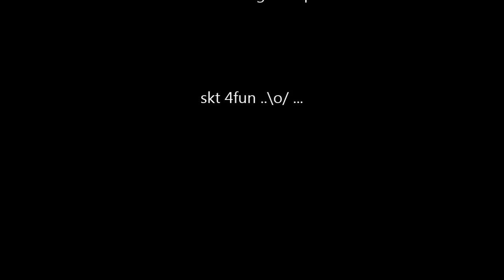familia GPI CREW skateboarding 015 , skate Gurupi To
skateboarding Gurupi-TO ,,